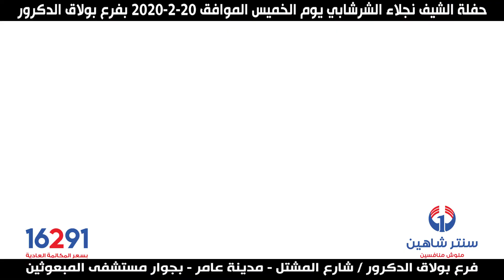عروض الأدوات المنزلية بمناسبة حفلة الشيف نجلاء الشرشابى الخميس (2020/2/20) بــ بولاق الدكرور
حصريـا ولأول مرة بمناسبة إفتتاح سنتر شاهين بــ بولاق الدكرور عملنالكم اقوي حفلة في مصر حفلة الشيف نجلاء الشرشابى يوم الخميس (2020/2/20) بــ بولاق الدكرور ( شارع المشتل - مدينة عامر - بجوار مستشفى المبعوثين ) ولازم الكل يكون موجود في الحفلة علشان في سحب علي 15 شاشة 32 بوصة وهدايا تانيه كتير واكتبوا كلمة (سنتر شاهين) في التعليقات متنسوش اللايك والتاج والشير لكل اصحابكم الي عايزنهم معاكوا في الحفلة علشان يستفادوا بالهدايا
⬅ يسعدنا تلقى أستفساركم أتصل الأن 📞 ( 16291 )